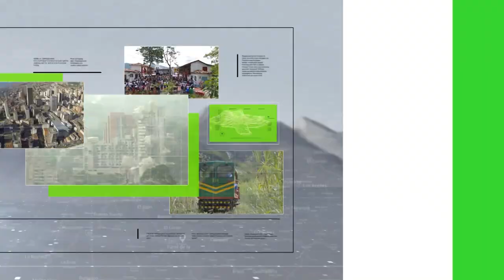2.700 familias están en arriendo temporal - Teleantioquia Noticias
En Medellín, 2.700 familias se encuentran en arrendamiento temporal, durante este 2023. Según el ISVIMED cerca del 17 % recibirá una solución definitiva de vivienda a través de un subsidio que permitirá acceder a un hogar definitivo.